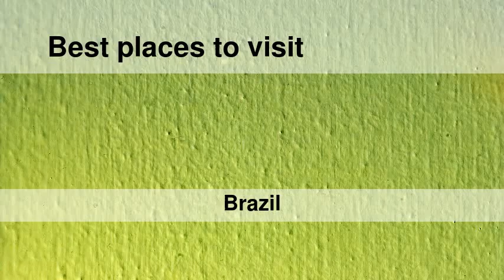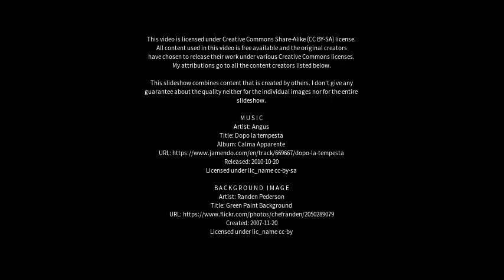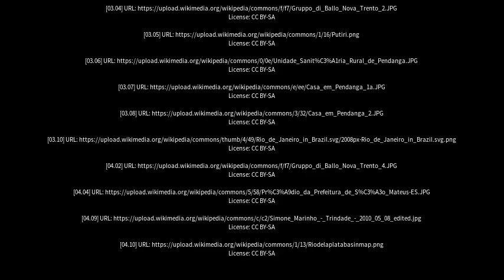Best places to visit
Best places to visit - Ibiraçu (Brazil) Best places to visit - Slideshows from all over the world - City trips, nature pictures, etc.